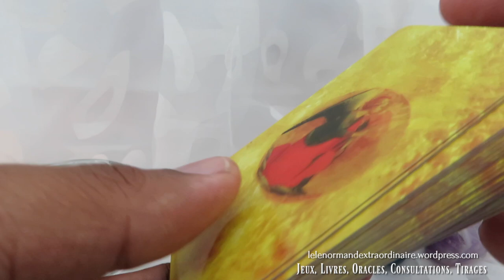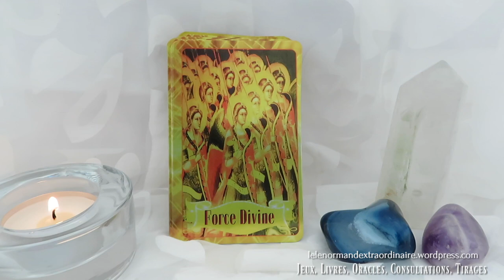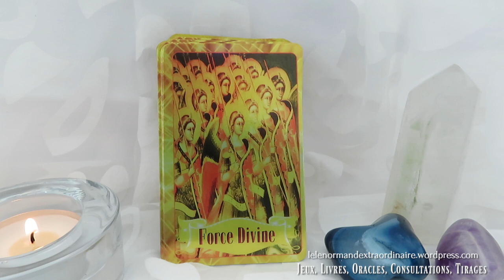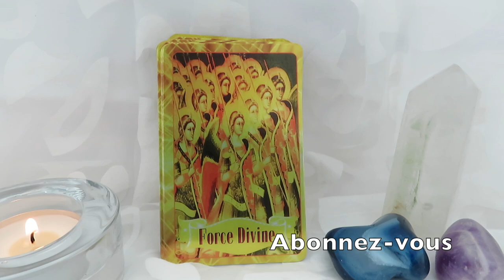Message Angélique: 21 - 27 Mai 2018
Nouvelle vidéo hebdomadaire le "Message Angélique", un tirage de l'oracle des anges pour la semaine
↓↓↓ Déroulez-moi ↓↓↓